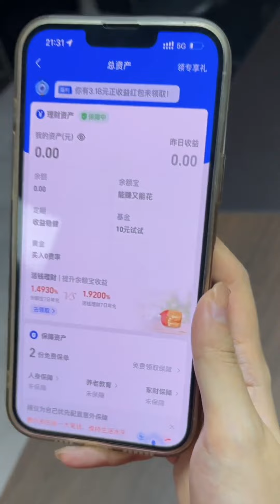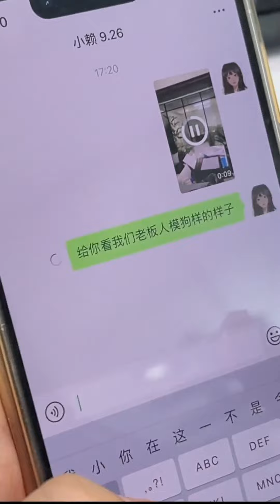男友說話說一半，搞得女友得心忽上忽下，結局精彩了【靜靜香】